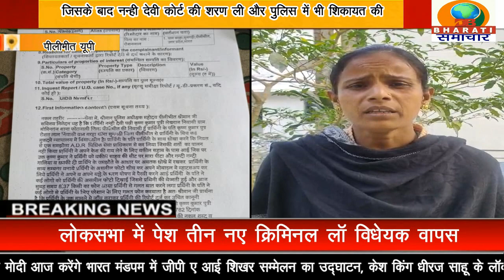पीलीभीत यूपी :शातिर और दबंग किस्म का पति कर रहा अपनी पत्नी का उत्पीड़न